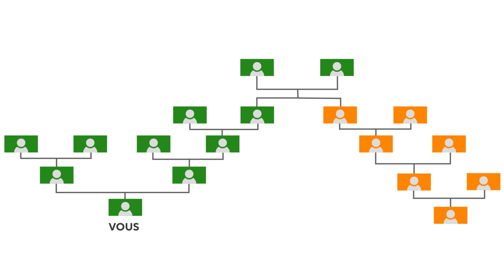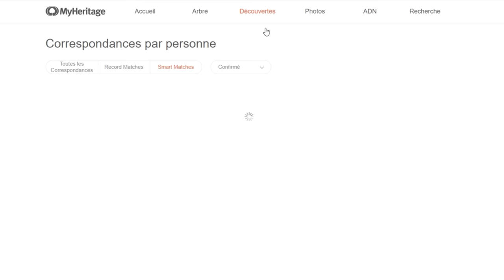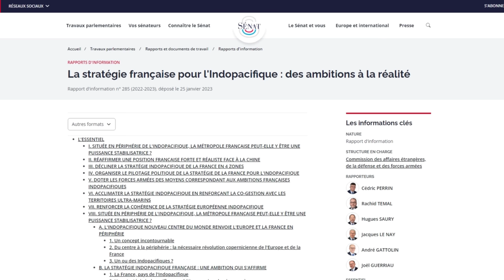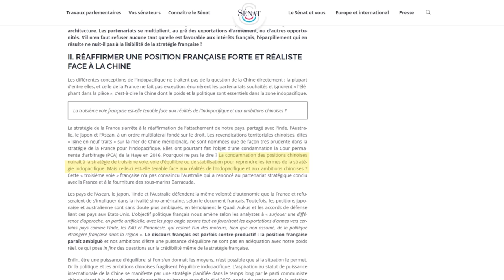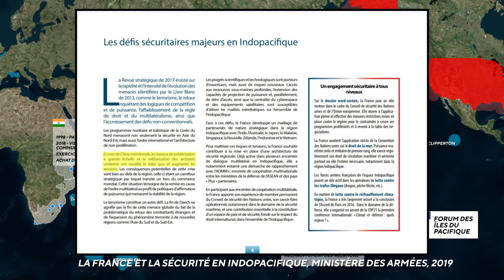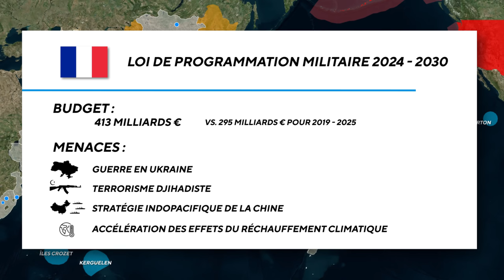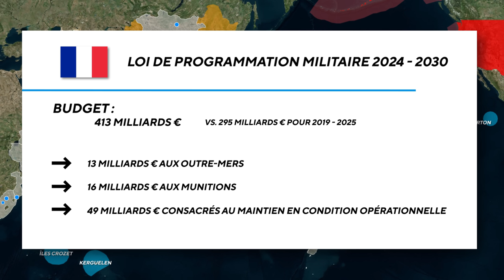La stratégie de la France en Indopacifique (au milieu des tensions Chine/Etats-Unis)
STRAVA pour les accros au sport comme moi, suivre mes entrainements Ironman, course à pied etc etc...

00:00 Intro
00:32 MyHeritage
01:48 Définition de l'Indopacifique
02:50 Présence française (superficie, population, armée)
05:06 Positionnement stratégique français
07:13 Le réseau diplomatique français
09:43 L'ambiguïté française
11:59 Les atouts français
12:45 La nouvelle loi de programmation militaire
14:18 Conclusion
14:57 Outro

Sources :
Podcast Echo, épisode 23
7e panel – Comment la France peut-elle renforcer son rôle et sa présence dans la zone Indo-Pacifique ?
Guarding the Maritime Commons : What role for Europe in the Indo-Pacific
Magazine Conflits numéro 44 "Indopacifique - Un atout pour la France"
Indopacifique : 8 questions pour comprendre la stratégie de la France dans la région
7e panel – Comment la France peut-elle renforcer son rôle et sa présence dans la zone Indo-Pacifique ?
STRATEGIC REALITIES: DEEPEN TRANSATLANTIC TIES WITH THE EUROPEAN UNION — NOT NATO — TO COOPERATE IN THE INDO-PACIFIC
JOINT COMMUNICATION TO THE EUROPEAN PARLIAMENT AND THE COUNCIL, The EU strategy for cooperation in the Indo-Pacific
L’espace indopacifique, un concept géopolitique à géométrie variable face aux rivalités de puissance
La stratégie indo-pacifique de l’Union européenne au risque de la compétition Chine/États-Unis